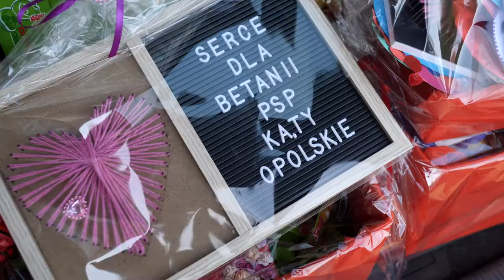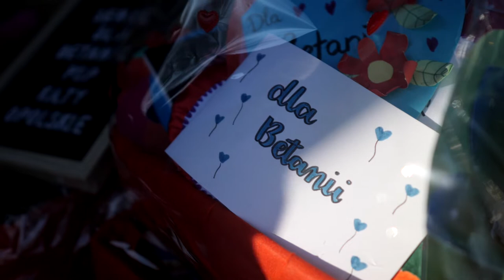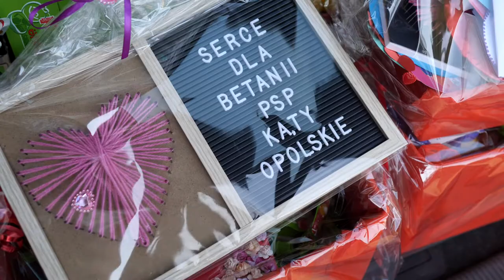LUTY 2022 - Wiadomości Tarnów Opolski TV